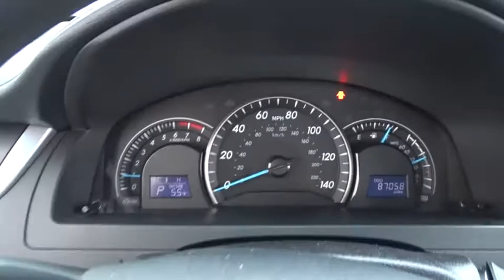2014 Toyota Camry Waukegan, Gurnee, Kenosha, WI, Fox Lake, Libertyville, IL T18943A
2014 Toyota Camry

Classic Toyota
515 N Green Bay Rd

*Clean* *LE* *2014.5* Check out this very well maintained 2014.5 Toyota Camry LE! Bluetooth, Vehicle Stability Control, Traction Control, Auto Headlamps, and much more! Reliable, safe, and plenty of passenger room. Plus it gets great MPG. Visit Classic Toyota Today! The Friendliest Place In Town!